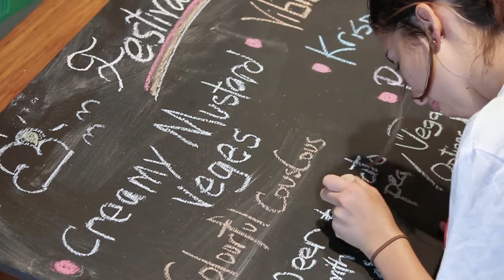Loft festivities!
At the Loft theres always something exciting happening from cooking classes, too Yoga, delicious dinners, Kirtan mantra meditation, festivals, workshops. and much more :)

103 Beach Road, Auckland city.